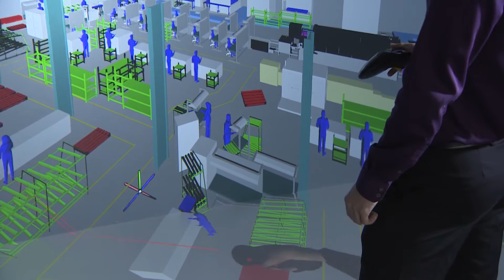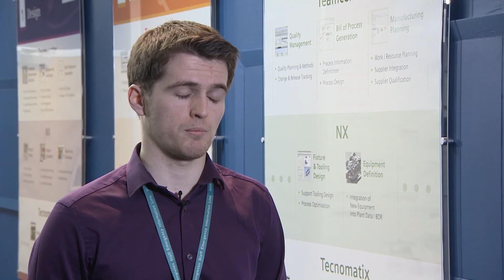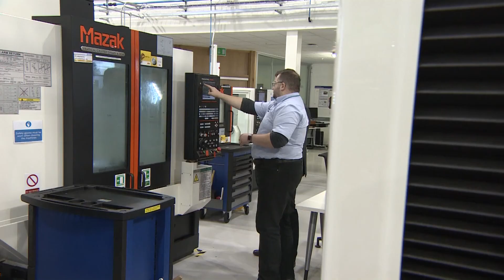Graduate of the Year finalists, Semta Skills Awards 2015